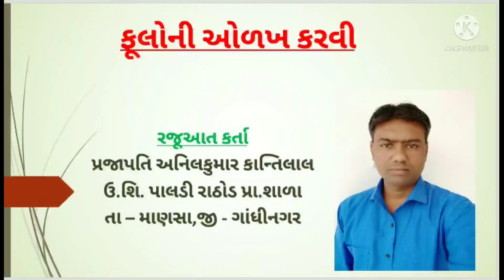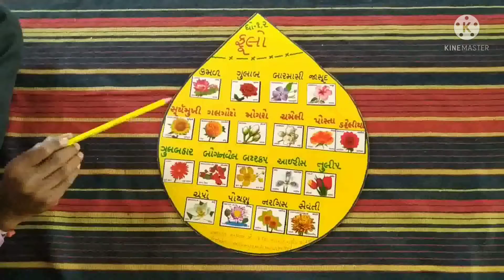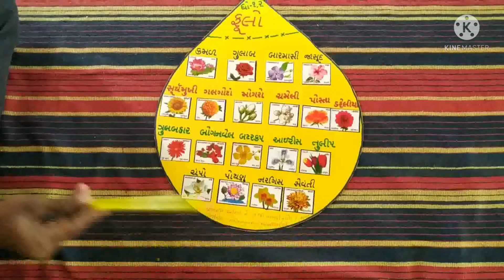ફૂલોની ઓળખ કરવી ધોરણ- ૧,૨. અનિલ પ્રજાપતિ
ચાલો રમતાં રમતાં શીખીએ- પાલડી રાઠોડ પ્રા.શાળા